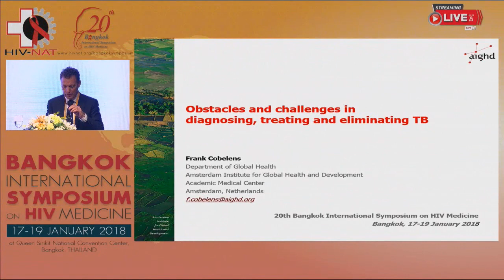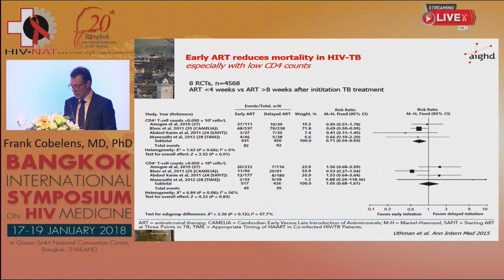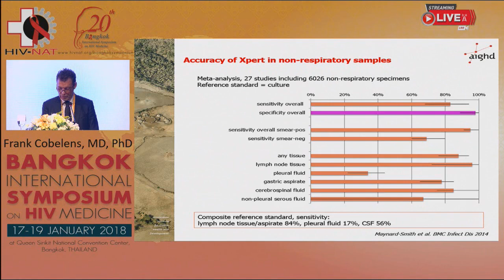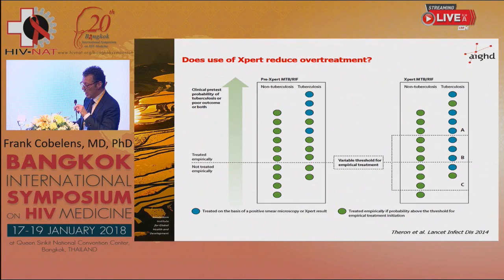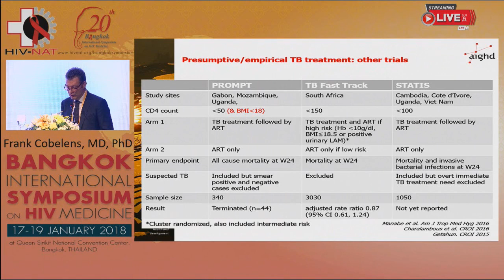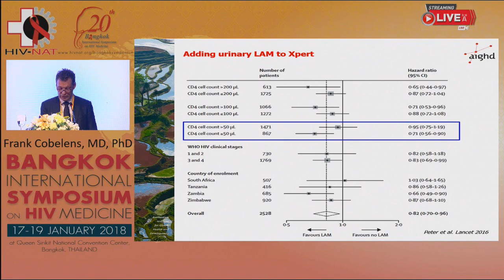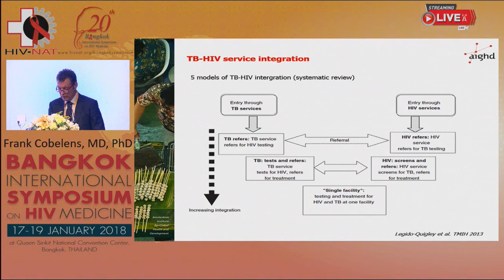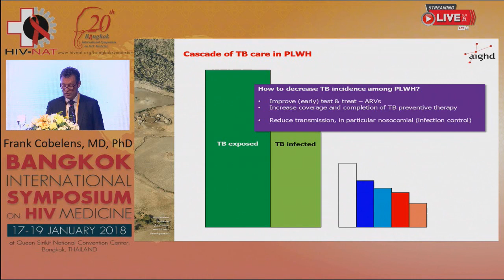Obstacles and challenges in diagnosing, treating and eliminating TB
Lectured by
Professor Frank Cobelens, MD, PhD
Director, Amsterdam Institute of Global Health and Development, Amsterdam, The Netherlands